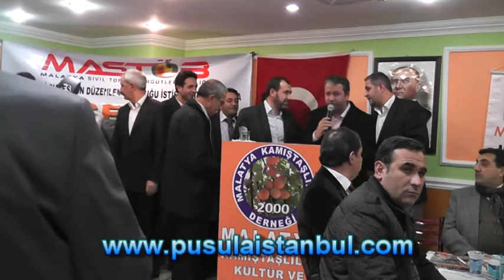MASTÖB SULTANGAZİ TOPLANTI.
Malatya Sivil Toplum Örgütleri Birliği (MASTÖB) Sultangazi'de ki çalışmalarına ilk tanışma  ve kaynaşma toplantısıyla start verdiler.